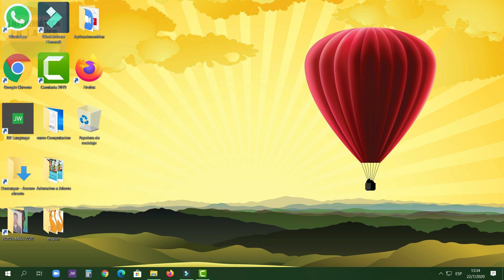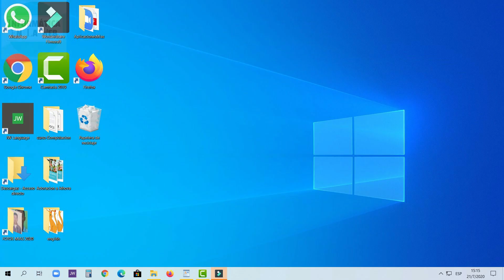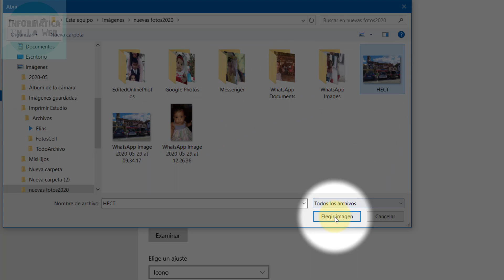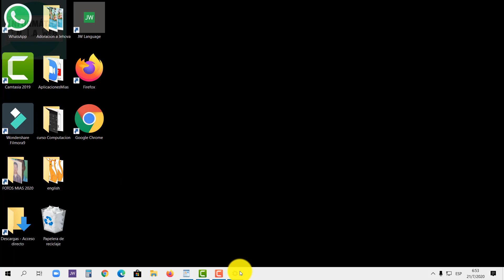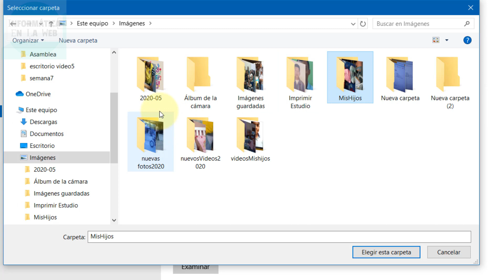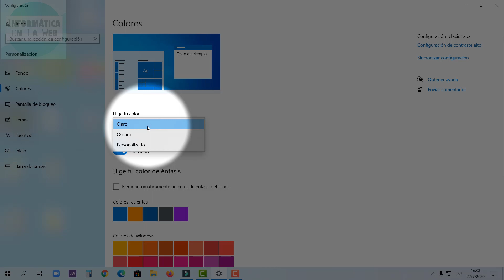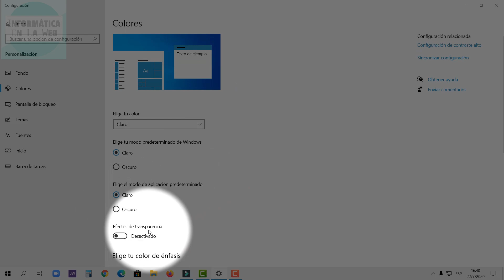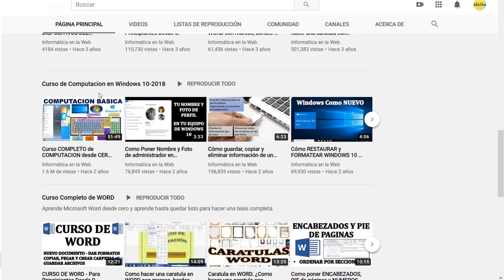Personalizar Windows Fondos, Colores y Alto Contraste. Curso de Computación. Video 6.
En este video aprenderás a personalizar la apariencia de windows 10...